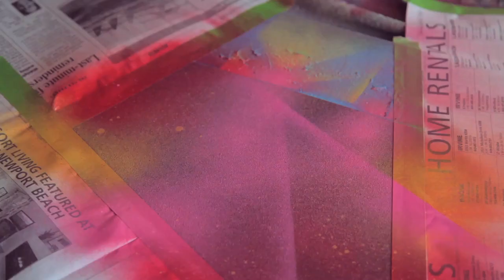Pretty Grip by Andy Smith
Handmade griptape designs by Andy Smith for sale at prettygrips.com.

Filmed and edited by Matt Bublitz.